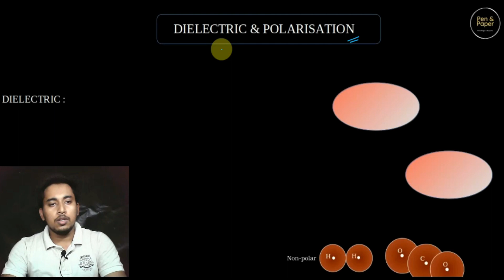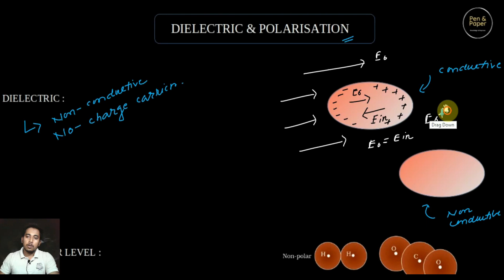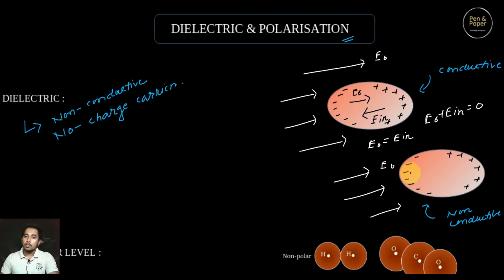DIELECTRIC & POLARIZATION { পরা বিদ্যুৎ ও মেরু বর্তীতা } # PHYSICS CLASS 12 CHAPTER 2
TOPIC
DIELECTRIC & POLARIZATION

In this video you will learn about the concept of dielectric & the difference from the conductors  .After that we have discussed about the field inside dielectric material. Next we have discussed about the molecular effect of polar & non polar molecules in a dielectric. At the end you will learn about polarization & electric field in a dielectric material.

In this series you will learn about the force and field due to static electric charge ,which is called Electrostatic.
All the concepts are described in details with necessary examples and pictures.

We will try our best to give you the proper solution.

Best Uploads...